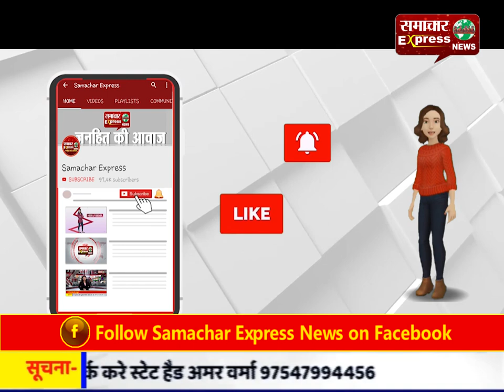करनाल के कल्पना चावला मेडिकल कॉलेज को जल्द मिलेगा 300 बेड का हॉस्पिटल